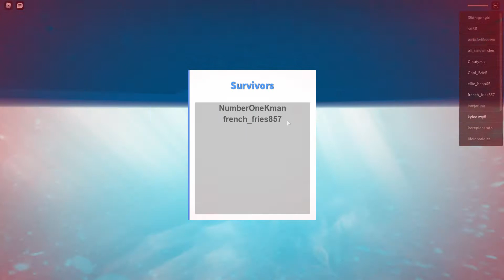I HATE DE WARTER PART 2